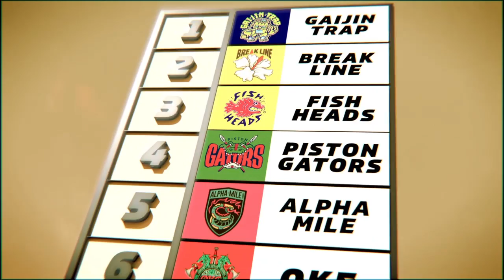ONRUSH™_20181205020819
ONRUSH